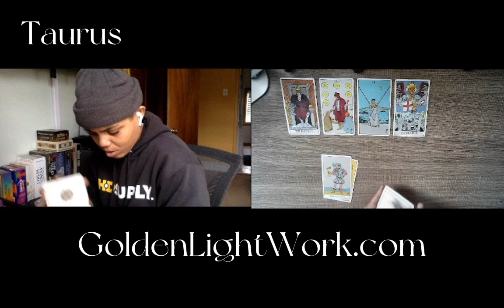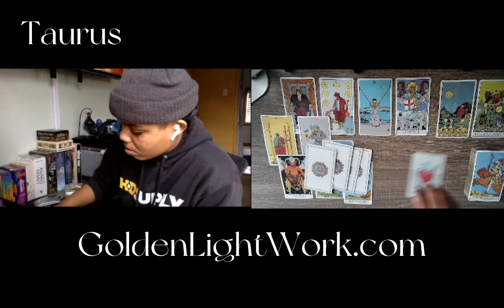Taurus| Angels are teaching him the lesson